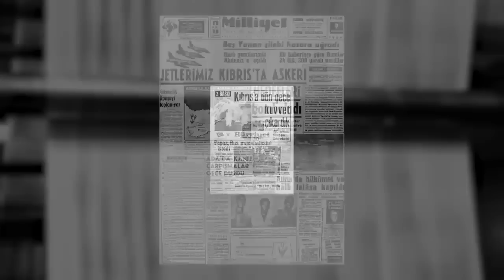İŞKENCE İLE ÖLDÜRÜLEN ŞEHİT! | Cengiz Topel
Bugün sizlere ilk hava harp şehidimiz olan cengiz topel'i anlattım. Cengiz topel rumlar tarafından ağır işkencelere maruz bırakılarak öldürülmüş bir şehidimizdir. Onu tekrar rahmet ve minnetle anıyoruz.

● Seslendirme/Kurgu : Enes Aslanlı

Enes Aslanlı belgesel kanalı. Videoların tümünde ki seslendirmeler ve kurgular bana aittir. 17 yaşında bir lise öğrencisiyim. Burada ki tek amacım bilgilendirmek ve bilgilendirirken öğrenmek.

“İnsanlar konusunda daha az, fikirler konusunda daha çok meraklı olun.” Marie Curie

O, Kahraman bir Türk şehidi.
O, Tüm Türklerin bilmesi gereken bir isim.
O, Adını unutmak istemediklerimizden
O, Şehit Pilot Yüzbaşı, Cengiz Topel
Cengiz Topel, babasının görevli olduğu İzmit'te 2 Eylül 1934 tarihinde doğdu. İlkokula Bandırma II. İlkokul'unda başlayan Topel, babasının Gönen'e tayini ile Ömer Seyfettin İlkokulu'nda öğrenimine devam etti. 1934 yılında babasını kaybettikten bir süre sonra yerleştikleri İstanbul Kadıköy'deki Kadıköy Yeldeğirmeni Okulu'nda ilk ve orta öğrenimini tamamladı. Lise öğrenimini Haydarpaşa Lisesi'nde başlayıp Kuleli Askeri Lisesi'ne devam ederek 1953 yılında bitirdi.
Cengiz Topel, 1955 yılında Kara Harp Okulu'nu bitirip asteğmen olarak orduya katıldı. Küçük yaşlardan beri havacılığa olan merakı sonucu hava sınıfına ayrıldı. Pilotaj eğitimi için Kanada'ya gönderildi. Kanada'da olan eğitimini başarıyla tamamlayarak 1957 yılında yurda dönüp Merzifon Hava Üssü'nde göreve başladı.
8 Ağustos 1964 yılında Rumlar'ı Türk Halkı'na karşı işledikleri insanlık dışı eylemlerden caydırmak için Eskişehir'den Kıbrıs'a, 4'lü Filo Komutanı olarak gönderilen Cengiz Topel’in uçağı, uçuş esnasında yerden isabet alarak düşürüldü. Cengiz Topel, paraşütle atlamayı başardı fakat esir alındığı Rumlar tarafından şehit edildi.
Kıbrıs'ta ilk Türk hava harp şehidi olan Cengiz Topel’in hastanede öldüğü açıklandı. Ancak durumlar böyle değildi.
Cengiz Topel esir alındığı sırada çok ağır işkencelerle, ve uzun bir zaman dilimi içersinde şehit olmuştu.
İşte Rumların işkenceyle Şehid ettiği Cengiz Topel’in doktor raporu :
•Sol gözü çıkarılmş ve her iki kolunun pazusu matkapla delinmş
•Edep yerleri ezilmiş
•Kafatasının sol tarafına bir beton çivisi çakılmş.
•Boğazından göbeğine kadar göğsü yarılmış
•Akciğeri ve kalbi noksan. Yani yarım, ya da yok.
Unutursan kaybedersin, unutma, hatırla ve hatırlat. Beni dinlediğiniz için teşekkür ederim. Görüşmek üzere.